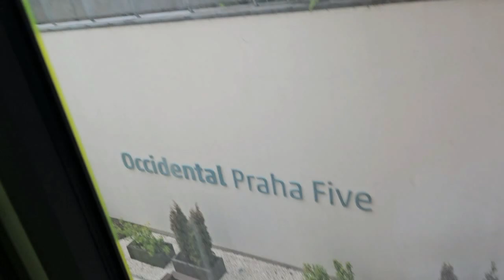6°Video Integrale Praga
6°Video Integrale Praga